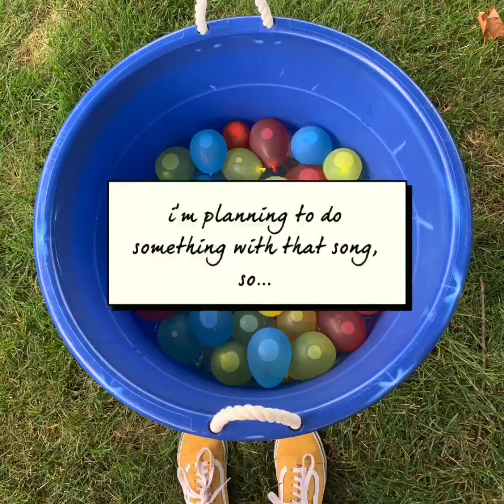h e y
hellooooo!

um i hope you enjoyed the rain noises? idk i made this video super fast, i had no other audio clip that would fit the time allotted so i just went with that. but in all seriousness... maybe i should make an asmr video? tell me what you think.

well, this is going to be the shortest description i’ve ever written because i don’t have much to say.

stay safe! i hope you have a great day/night.

here’s the link to heather by conan gray!!! his music is super awesome.